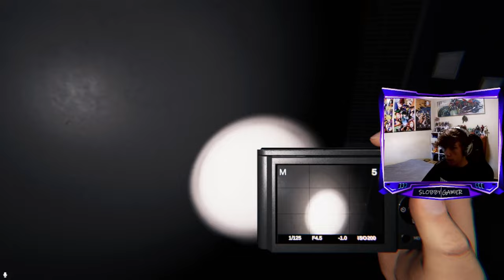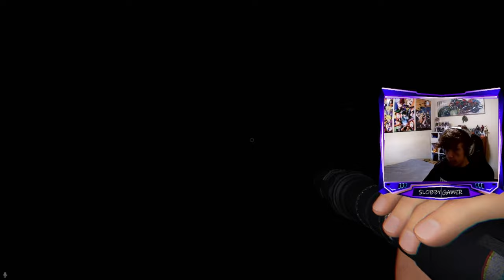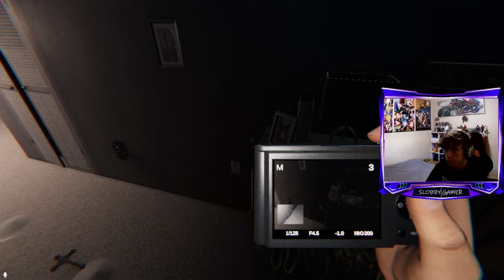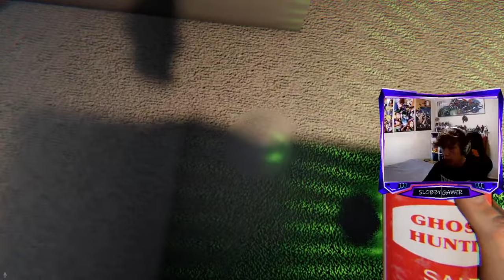THE BASICS BUT IM DUMB - PHASMOPHOBIA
it means a lot & it helps the channel grow.